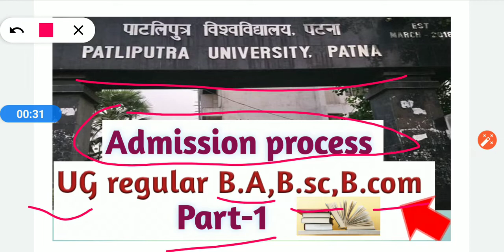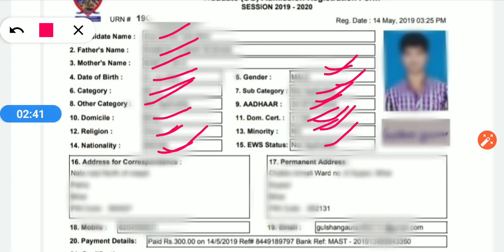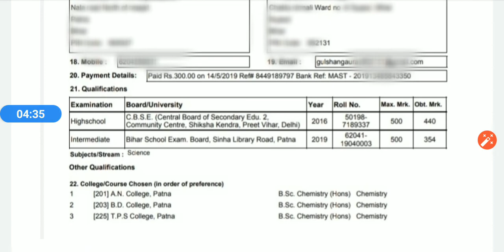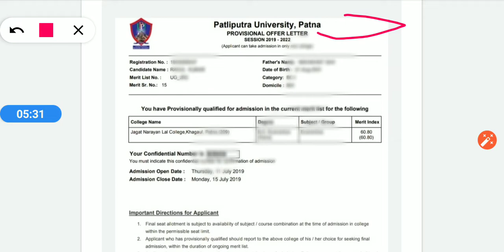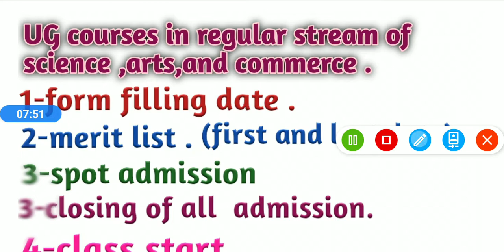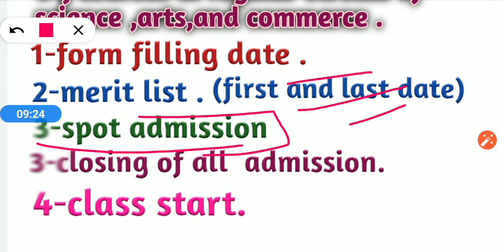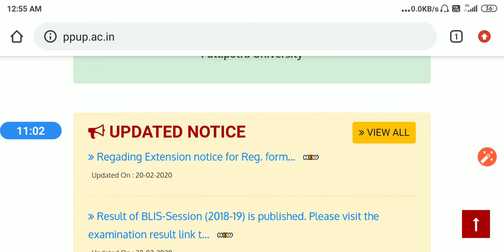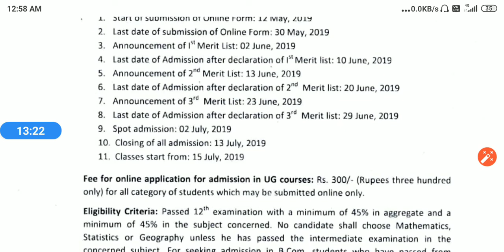Full admission process of patliputra university ,patna /B.A/B.sc/B.com.regular courses.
Hello frnds
IN THIS VIDEO I DISCUSSED ABOUT the Full admission process of patliputra university ,patna /B.A/B.sc/B.com.regular courses.

patliputrauniversitypatna__admission process
ppu examination

Learning point .
Learningpoint .